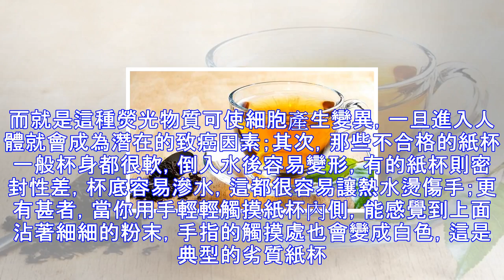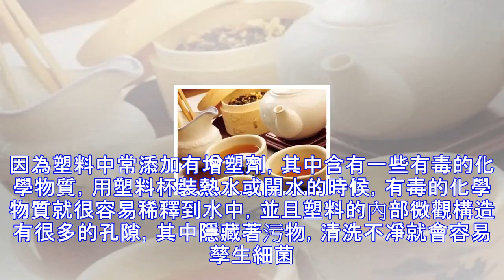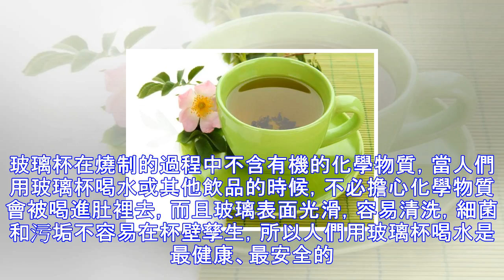多喝水有利於身體健康，但是你知道嗎？這樣喝水是會致癌的！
從小就被傢人教育說：多喝水有利於身體健康！老師說：人，一天要保證喝夠八杯水！可是，你知道嗎？喝水方法不正確，可是會致癌的哦！ 在世界衛生組織（WHO）下屬的國際癌癥研究機構（IARC）發佈的一項報告中，有這樣的警告： 飲用 65°C 以上的熱飲，有致癌風險。哦，原來是這樣！ 那麼熱飲為什麼會致癌？ 原因： 人的口腔和食道表面，覆蓋著嬌嫩而脆弱的粘膜。 適宜的進食溫度是 10℃ ～ 40℃； 能耐受的高溫也隻在 50℃ ～ 60℃； 超過 65℃ 就會燙傷粘膜。 科學傢在針對老鼠進行的實驗也證實：65℃～70℃ 的熱飲，足以燙傷喉嚨，可能導致腫瘤。 當然瞭，人體器官是具有自我修復功能的，偶然的一...